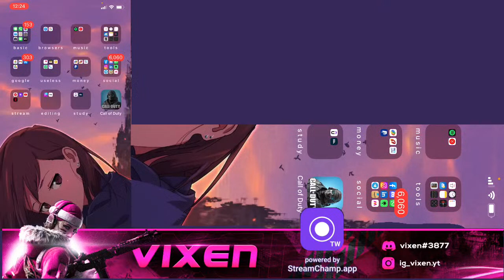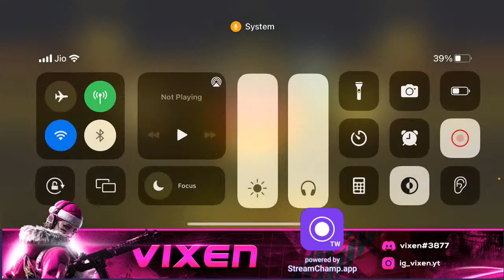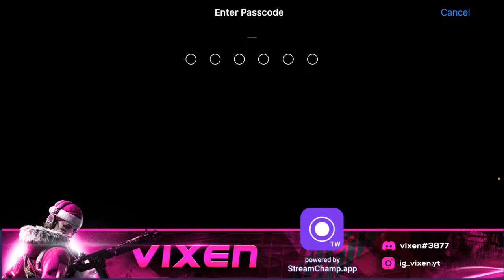🔴LIVE- T99 gameplay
♡‌please share the stream with your friends as well, will really appreciate it a lot♡‌

♡‌hud: 4 finger hud♡‌

♡‌sensitivity: speed acceleration♡‌

♡‌IGN: VIXEN♡‌

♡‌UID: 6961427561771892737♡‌